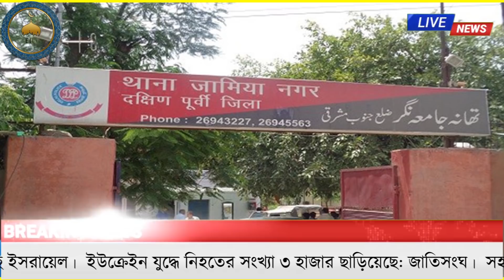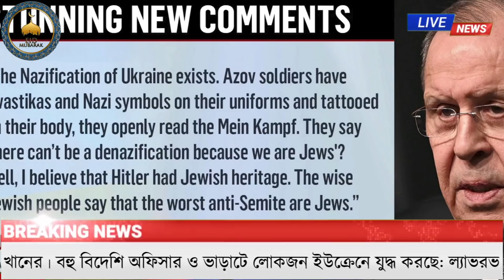আন্তর্জাতিক সংবাদ Today 03 May'22 BAC World News বিশ্বসংবাদ Latest World news ajker Bangla news 24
আন্তর্জাতিক সংবাদ Today  03 May 2022 | BAC World News বিশ্বসংবাদ Latest World news ajker Bangla news 24 | antorjatik khobor bangla |
 আমাদের ফেসবুক পেজে ঘুরে আসার অনুরোধ রইলো।যেকোন তথ্যের জন্য লাইক দিয়ে পাশে থাকুন।ধন্যবাদ

World news  antorjatik news  today international news  বিশ্ব সংবাদ আন্তর্জাতিক খবর  সারাদেশের সর্বশেষ বিশ্ব সংবাদ